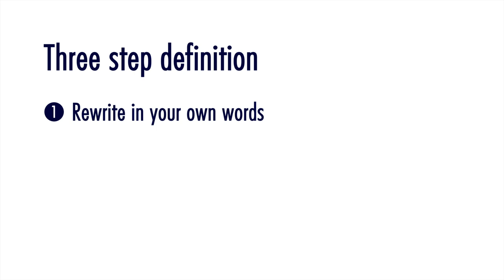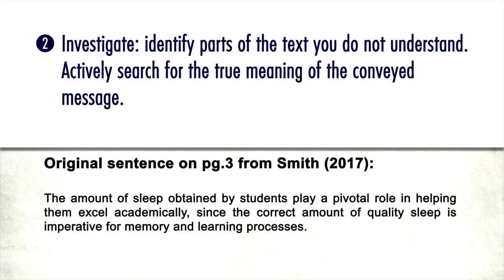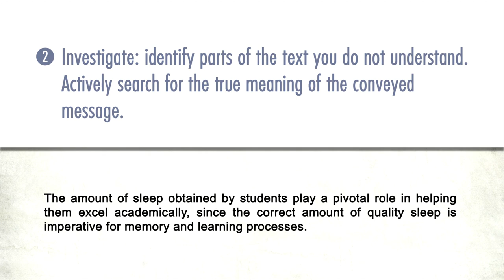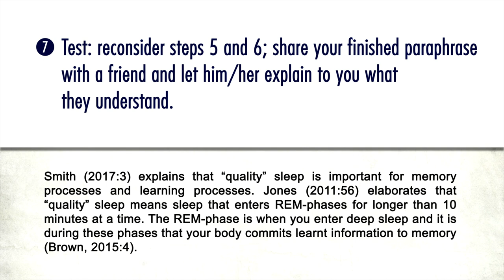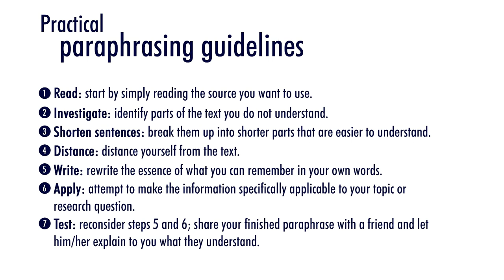WI 11 Paraphrasing - Xitsonga